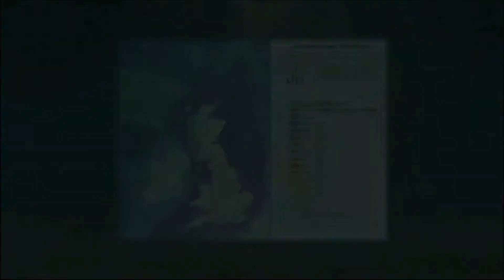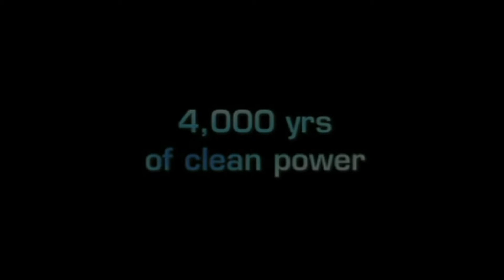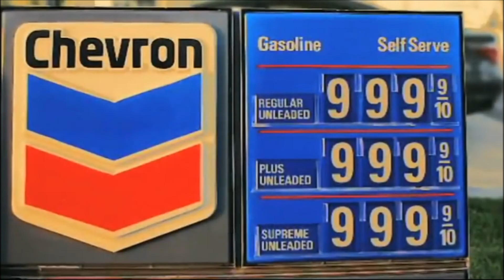Renewable energy future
Jacque Fresco and Zeitgeist talk about the hopeful future of renewable energy